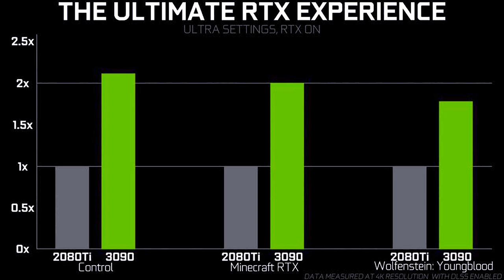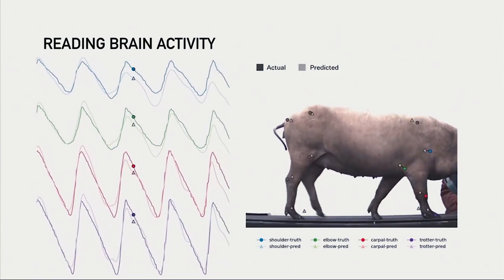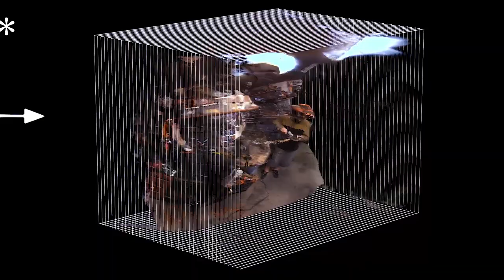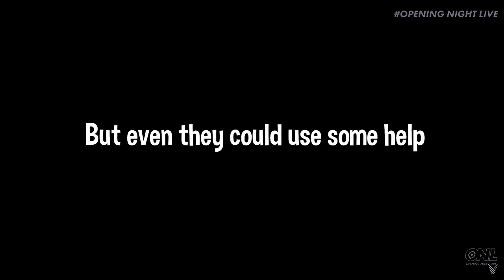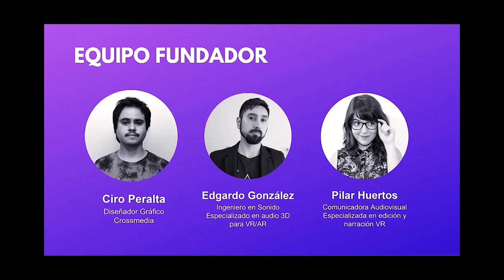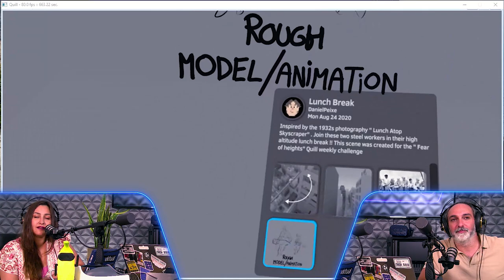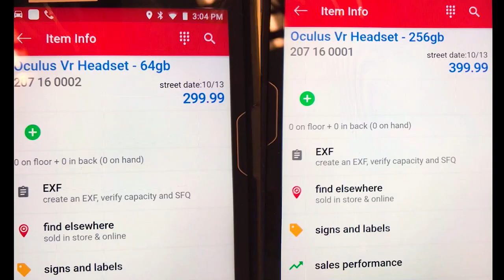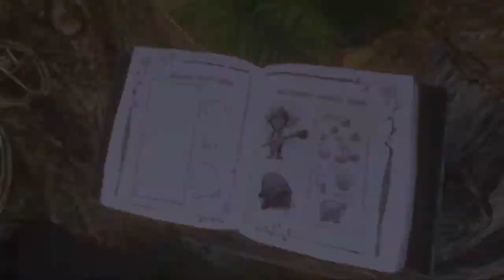Puerto Zero - Episodio 6 - Vídeo podcast de realidad virtual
Volvemos tras nuestro pequeño parón vacacional para traeros las noticias más interesantes del metaverso en Puerto Zero, el podcast de noticias de realidad virtual de Real o Virtual. En este episodio encontrarás:

00:00 - Introducción
1:41 - Nuevas Tarjetas Gráficas de Nvidia.
4:37 - NeuraLink.
7:16 - Video inmersivo campos de luz
9:42 - Presencia VR y Robots.
12:48 - Vuzix. Nuevas smart glasses en el 2021.
15:06 - Mario Kart AR para Switch
17:28 - Medal of Honor: Above and Beyond.
18:56 - Sam & Max.
20:44 - Conexión Latina
33:36 - Los Mundos de Quill - Lunch Break de Daniel Martín Peixe
45:14 - La Comunidad.
58:01 - El Bibliotecario Binario - Emergence
1:07:37 - La Madriguera - Venice VR Expanded & Burning Man
 1:19:00 - Despedida